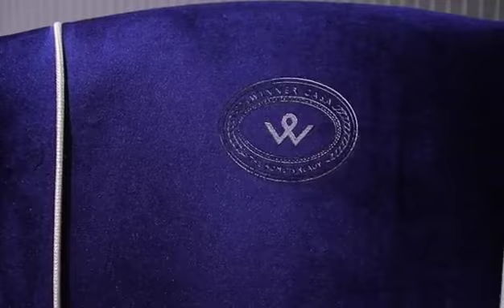Ekar Furniture: Multispecialty Supplier Bedroom, Living Room, Dining Room, Office- + Hotel Furniture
We are one of leading manufacture home/hotel/office/outdoor furnitue which with 20 years experience in this line of business.

It is possible to purchase individual pieces from different categories and articles: For example, an entire living room ensemble - such as a sofa, armchair, chairs, tables, beds, cupboards, etc. - can be put together to create a complete interior - or depending on your needs and desires - for to purchase his own home. And that works too: If you have seen pieces of furniture from one or more other Alibaba suppliers that you cannot find the furniture from me, you can have everything sent to our warehouse and then send everything together as combined shipping . We offer this service, and I think that it pays off all the more, and you can also fulfill all other wishes. But that's also possible: If you buy fans, lamps, home accessories, surveillance cameras - whatever - you buy as individual items from Alibaba, you can also send them all to us, and we'll organize everything else to send everything together. And of course we also offer door-to-door delivery (DDP). An example to Thailand with DDP: For a 20GB container that is half filled, i.e. has 14 cubic meters of goods instead of 28 cubic meters, it costs a total of $2800. If the container is full, then it is $5600 accordingly. That sounds like a lot: But note: It includes all fees, special charges and customs duties: So you don't have to worry about anything else. By the way: Compared to 2021, the DDP total has remained unchanged (using Thailand as an example).
Example without shipping DDP, but delivery with CFR: not including the cusotms clearance cost+delivery charges+tax:
- 20GP Container to Bangkok sea freight CFR $1230: plus cost of goods
- 20GP Container to Hamburg sea freight CFR to the port is $4450: plus cost of goods
If buy full container goods can save more money !
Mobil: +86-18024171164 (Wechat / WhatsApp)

Foshan Ekar Furniture Co., Ltd.
Multispecialty Supplier
Main Products: Bedroom-, Living Room-, Dining Room-, Office-, Hotel Furniture

Ekar Furniture Group has 7 brand family furniture with 20+ years professional experience.
Until 2022 Ekar has exported furniture to many customers from different countries and regions.
The buyers are vary from Goverment to middle-end customers, the project from the Olympics Games to small houses.
All of our products comply with international quality standards and are greatly appreciated in a variety of different markets throughout the world.
- Factory Direct Sales with 4 Production Line/ Factory outlet with bigshow room/ OEM/ODM is available / Low MOQ/ 3D interior design team
- 18 people sales team / Interior designers team/ Considerate service / Design / Production /
lnspection / Shipment/Transportation
- Focus on middle and high-end market/ HighQuality Materials / Top Craft / Focus on everydetails / Make sure every furniture is flawless